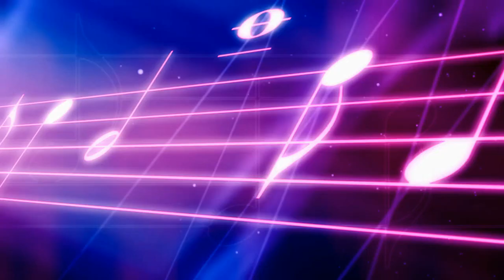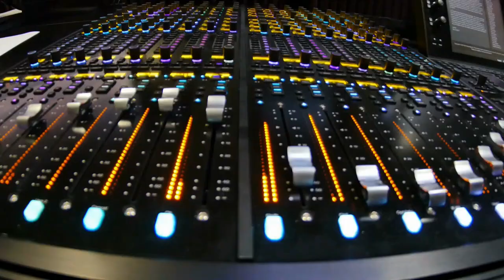MUJER INGRATA - JOSE VERGARA & RONAL ROMERO AGRADECIDO CON DIOS